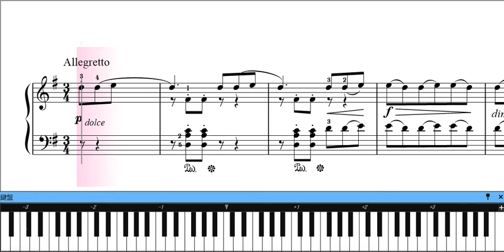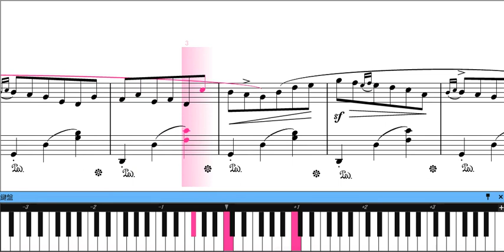ブルグミュラー18番 3番 家路につく牧童 楽譜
左右別々に練習したほうが結果的にはやく仕上げることができる曲です。